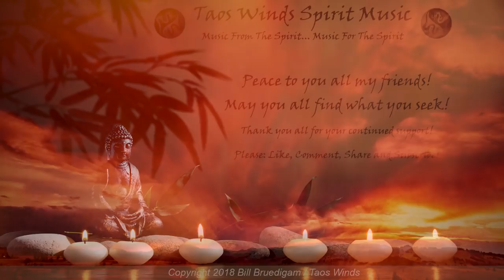Asian Dreams - Requiem for the Steppes (15 minute Ancient Soul Meditation)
Close your eyes, drift away, and dream your soul. We all came from somewhere… many, many places. We all came from our ancestors… many, many ancestors. These places and people that created you, all live inside of you still. This is a meditation to take you beyond this world, this realm, into the world where those who came before you dwell… your soul. Look into the places you came from, look into the people’s hearts that created your heart. This one-hour version will give you much more time to visit these places and people. Do not fear, it is a beautiful world, it is the world that created “you.” “Ancestral memories…” that is what we are talking about here. Everything from those lives live inside of you, all knowledge, all wisdom, all experiences. Once you truly grasp that, and the concept that you are not simply the person you see in the mirror, that you are much more, you are the product of a billion lifetimes… once you understand that, EVERYTHING changes!

I will spend an entire evening just letting this play and pondering the universe, who I am and the long journey I have followed over the many lifetimes I have lived... my ancestors.

I personally think this is the most beautiful and enchanting song in the world. It will get deep into your heart. From the upcoming album "Asian Dreams," "Requiem for the Steppes" takes me home to a place I have not been in a thousand generations. My soul remembers, and it gave me this music to help me remember. I share this with you with the hope that it helps you find your way back into your ancient past, your ancient self. Enjoy... and leave a comment telling me about your experience with this.

Peace to you all my friends!